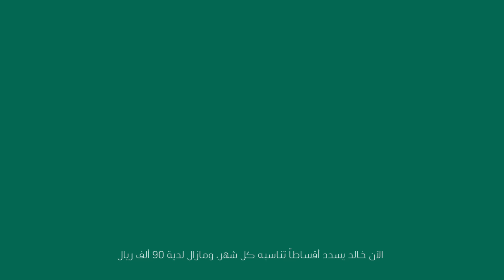وفّر الكاش و خذ سيارتك عن طريق تمويل الأهلي التأجيري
يا ترى إيش أفضل تشتري سيارتك كاش أو تحصل عليها بأجر شهري بسيط يناسب دخلك و في نفس الوقت تحتفظ بالكاش للأمور الأكثر أهمية ؟